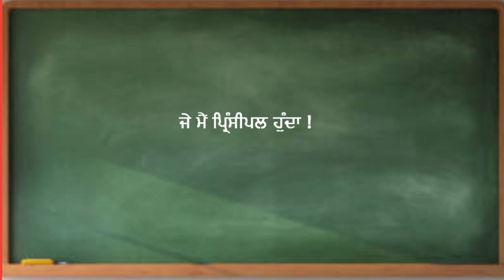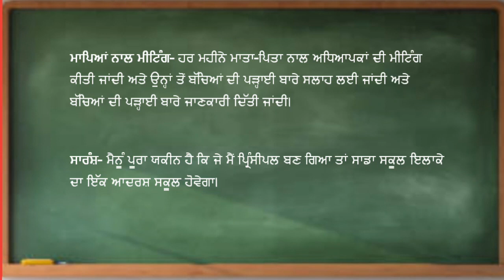je main principal hunda lekh in punjabi essay je main principal hunda ਜੈ ਮੈਂ ਪ੍ਰਿੰਸੀਪਲ ਹੁੰਦਾ ਪੰਜਾਬੀ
This series contains punjabi essay in punjabi lekh
je main principal hunda lekh in punjabi
ਜੈ ਮੈਂ ਪ੍ਰਿੰਸੀਪਲ ਹੁੰਦਾ  ਪੰਜਾਬੀ ਲੇਖ  Punjabi Essay
punjabi essay writing
ਜੇ ਮੈਂ ਪ੍ਰਿੰਸੀਪਲ ਹੁੰਦਾ
je main principal howa lekh in punjabi
je mein principal hunda punjabi essay
jae main principle hunda punjabi essay
lekh rachna punjabi class 10
punjabi topic
topic in punjabi
topic punjabi
punjabi lekh
punjabi essay
essay writing in punjabi class 10
class 10 punjabi essay
class 10 punjabi lekh
how to write lekh in punjabi
punjabi essay class 10
punjabi lekh class 10
how to write essay in punjabi
support for education essay
punjabi lekh rachna
lekh class 10 punjabi
lekh punjabi class 10
class 10th punjabi essay
essay in punjabi
lekh class 10
lekh punjabi
class 10th punjabi lekh
essay class 10 punjabi
essay in punjabi class 10
how to write essay in punjabi class 10
lekh in punjabi
lekh writing in punjabi
punjabi essay writing